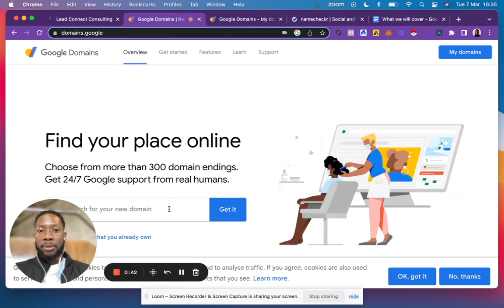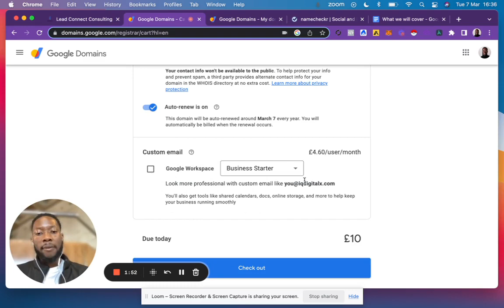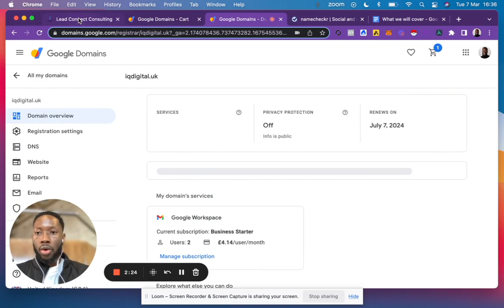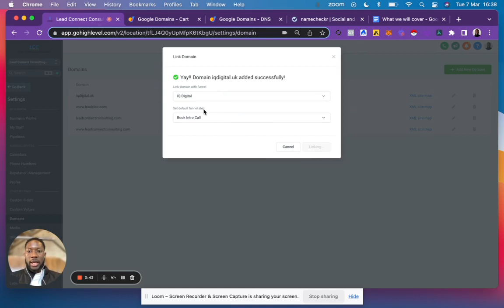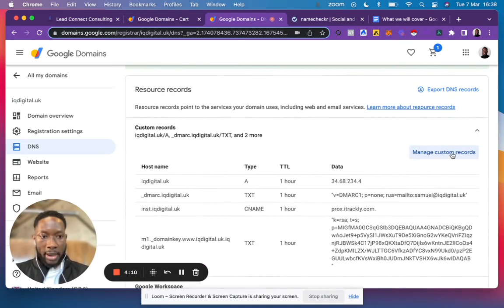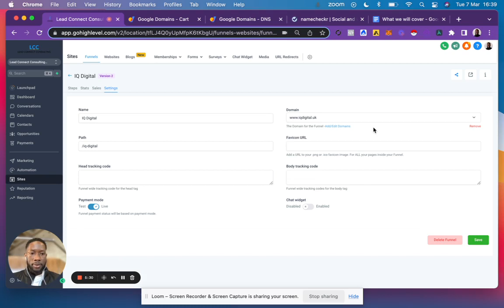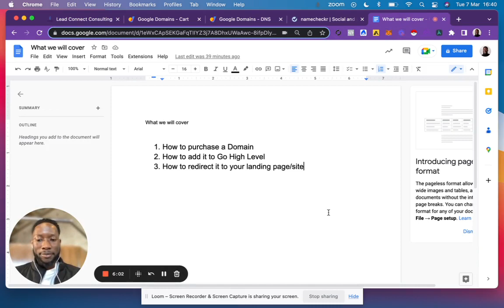How To Add A Domain To Go High Level Using Google Domains (WALKTHROUGH)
Need help setting up as a business owner, or someone with a business idea?
Grab my complete masterclass for £47 where I get you from beginner to expert in 14 days.

Coming soon 👀

Are you a business owner, coach or content curator and would like to learn the systems for creating more offers and bringing more revenue to your business. Then join me this month on the Make More Offer Challenge with leading Business Coach Myron Golden.